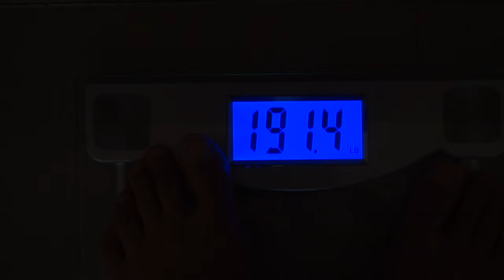Arm Day | Posing - Making the Cut (Ep. 3)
Arm Workout:

-Machine Warm Up: 2-3 sets
-Tricep Rope Pull-down: 12x5 (Last set BO)
-Overhead Tricep Rope Pull: 12x5 (Last set BO)
-Barbell Curl: 12x5 (Last set BO)
-Alternating DB Curl: 15-20x5 (Last set BO)
-DB Skull Crushers: 8-12/BOx4
-Machine Curls: 8-12/BOx4
-Close Grip Bench/Bench Dips: 8/BOx3
-Cable Curls: 20x3